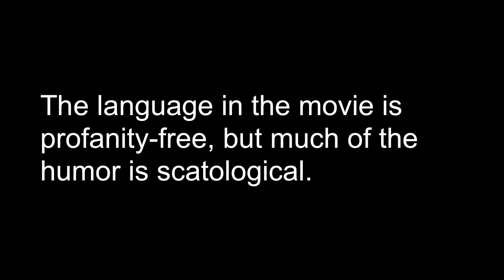A Word A Day 4U | scatological: 06/09/14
Today's word is Scatological. Can you use it in a sentence?